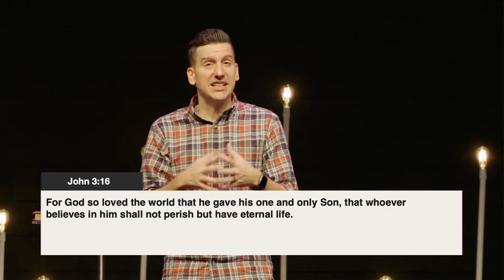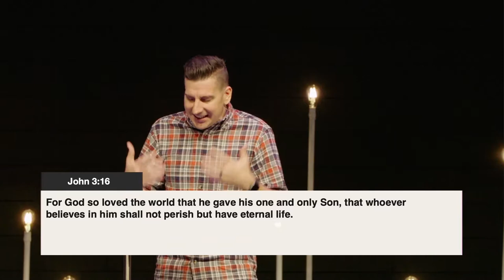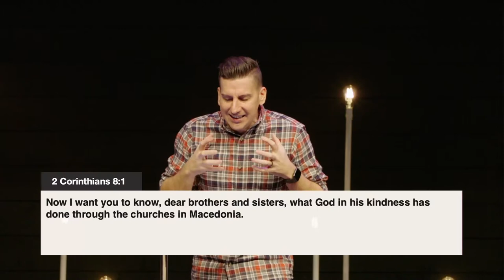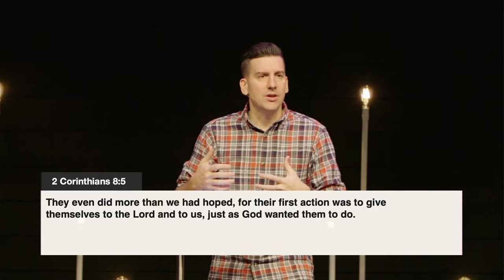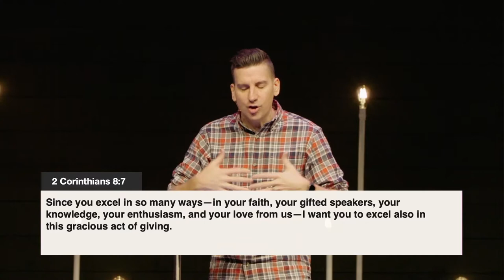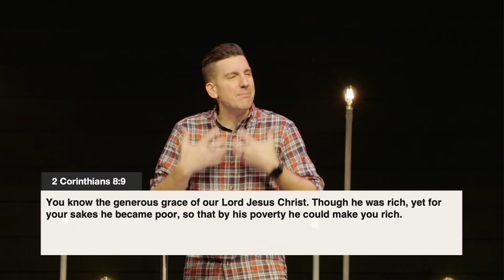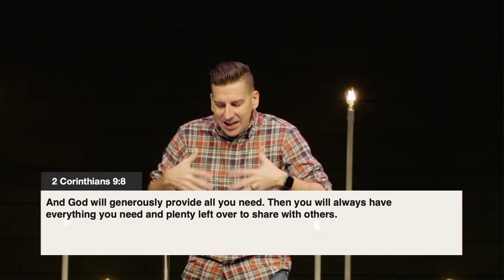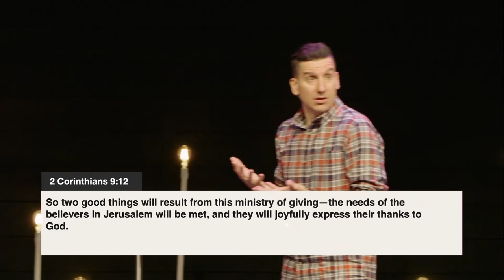Christmas Is Generosity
"Radical generosity is not an amount, but an attitude of heart" Join Pastor Daniel for week two of our series, "Christmas Is _____."